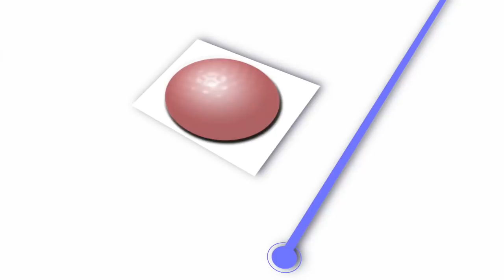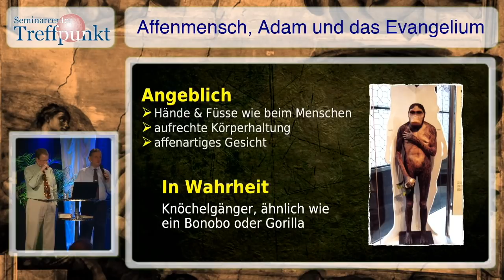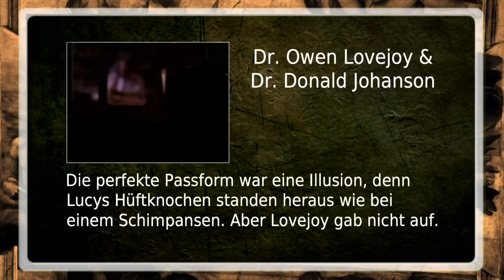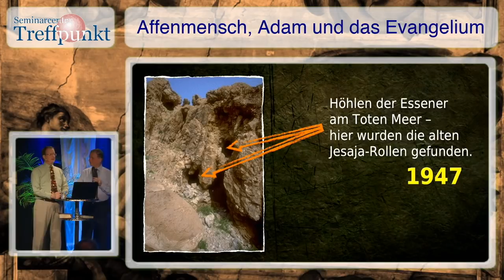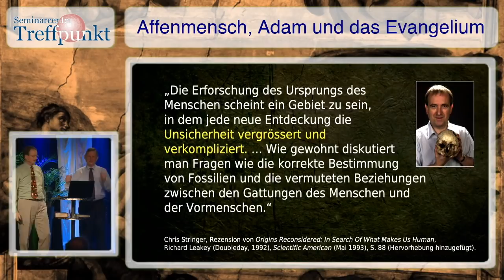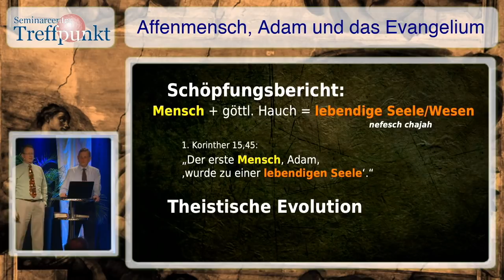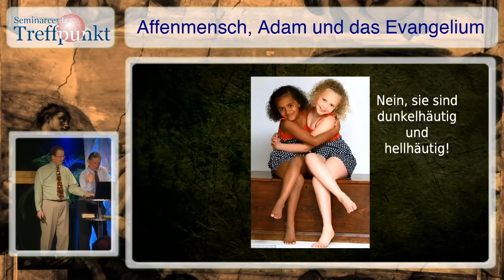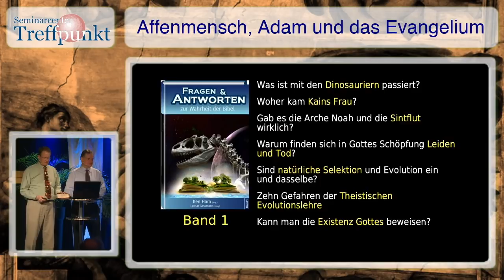Warum wir NICHT vom AFFEN abstammen! Dr Terry Mortenson / Dr. Lothar Gassmann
Die Abstammung des Menschen von affenähnlichen Vorfahren ist eine Lüge. Sie wird in diesem Vortrag fundiert widerlegt - und zwar von der Naturwissenschaft und von der Bibel her. Dr. Terry Mortenson aus USA ist Geologiehistorisker , Theologe und Redner von Answers in Genesis. Sein Übersetzer Dr. Lothar Gassmann ist Theologe und Initiator von Schöpfungs-Ausstellungen in Europa. Lesen Sie zur Vertiefung die Buchreihe "FRAGEN UND ANTWORTEN" aus dem Jeremia-Verlag Herausgeber ist Dr. Lothar Gassmann